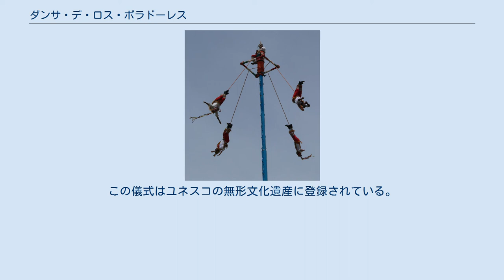ダンサ・デ・ロス・ボラドーレス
トトナック族によるボラドーレスの儀式。
パパントゥラ・デ・オラルテ、ベラクルス州。
 ダンサ・デ・ロス・ボラドーレス（Danza de los Voladores　または　Palo Volador）、あるいはボラドーレスは、古代メソアメリカに起源を持つ儀式である。
この儀式はモダナイズされているものの現在でもメキシコの一部地域に残っている。
ボラドーレスはもともとはメキシコ中央部のナワ族、ワステカ族、オトミ族に起源を持ち、その後メソアメリカの全土に広がったものと考えられている。
儀式はダンスや30メートルのポールを上るといった段階を踏み、そのポールの頂から4人がロープにぶら下がり地上まで降下する。
5人目はポールの頂に残り、踊ったり、笛や太鼓の演奏をこなす。
神話に拠ればこの儀式は、深刻な旱魃を終わらせてくれるように神へ懇請するための意味を持っているとされる。
この儀式は必ずしもトトナック族に起源を持つわけではないが今日では、特にベラクルス州、パパントゥラ・デ・オラルテではボラドーレスの儀式にはトトナック族が強く関わっている。
この儀式はユネスコの無形文化遺産に登録されている。
 ウィキメディア・コモンズには、ダンサ・デ・ロス・ボラドーレスに関するカテゴリがあります。